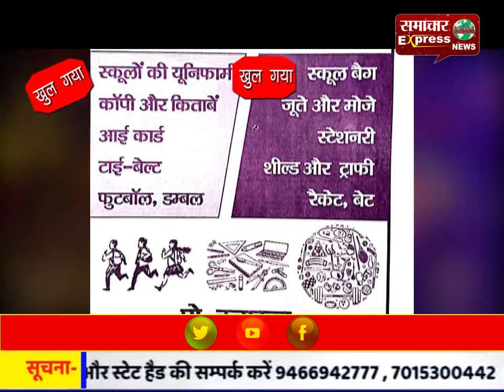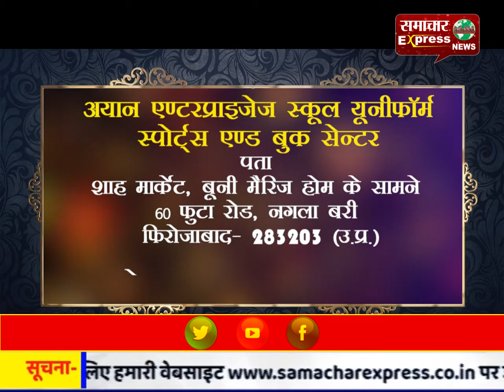फ़िरोज़ाबाद : टूण्डला पुलिस ने शराब चोरी करने वाले गिरोह का किया पर्दाफ़ाश